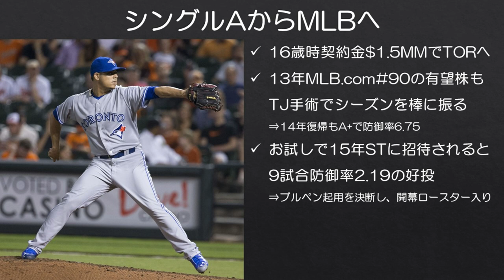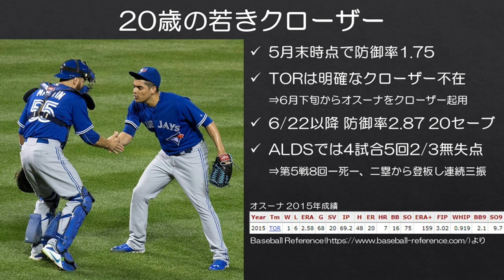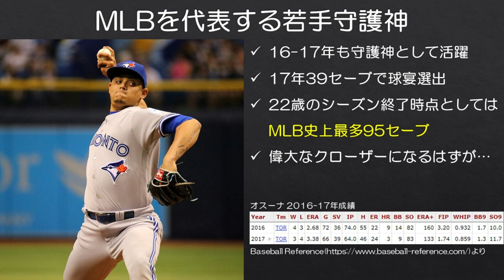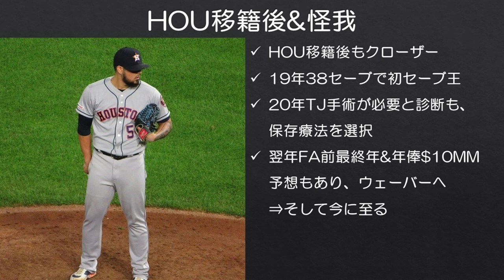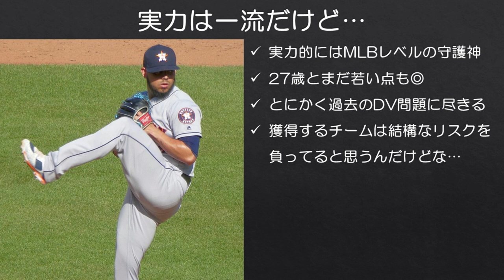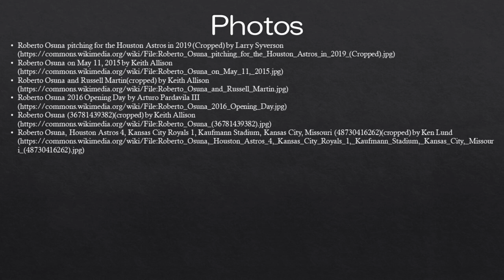【NPB入り】若き天才守護神ロベルト・オスーナの栄光と転落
かつてブルージェイズやアストロズの守護神として活躍し、現在はメキシカンリーグでプレーしているロベルト・オスーナがNPB入りすると先日報道が出ていました。現地の報道では千葉ロッテマリーンズ入りと具体的な話も出ていて、動向が注目されます。

オスーナは実力だけならまだまだMLBで一線級の活躍に期待できる選手ですが、MLBから声がかからない理由もあります。